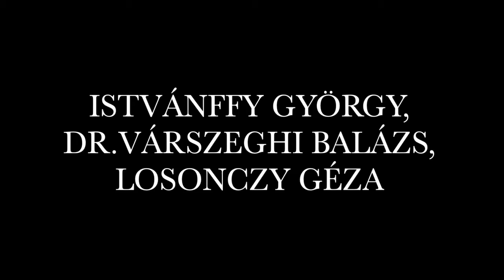Conference Discussion. MNNSZ METÁR Conference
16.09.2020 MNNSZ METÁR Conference